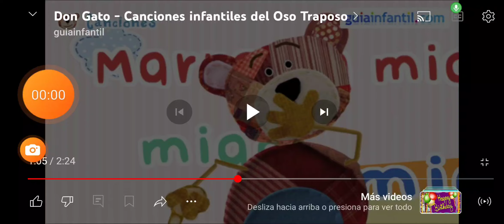9 de agosto de 2024